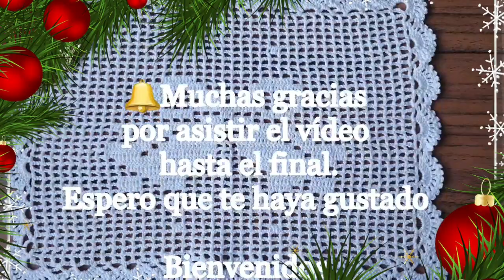🔔 Como tejer Centro de Mesa Navideño en Crochet Filet 3/3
Hoy continuamos con el tercer video y ultimo de esta serie de tres tutoriales paso a paso de un Centro de mesa navideño, carpeta o individual, muy fácil y sencillo de realizar. Le recomiendo asistir el video hasta el final para que no se pierdan ningún detalle.
Este Centro de mesa navideño lo pueden realizar con un hilo más grueso y así quedaría mas grande, lo pueden usar como carpeta, individual o tapete dependiendo del tamaño, este mide 28 cm x 39 cm e utilice un hilo con un grosor de 2mm.
Aquí encontraras varias listas de reproducción con muchísimos videos tutoriales de puntillas u orillas para servilletas todas con su paso a paso, puntillas grandes, pequeñas y fáciles para los que están iniciando. Comenta que te pareció y comparte con tus amigas así me ayudaras en la divulgación del canal. Hasta el próximo video.
❤️ Materiales ❤️
Hilo blanco de algodón con un grosor de 2mm, aguja 1.75mm

📢 Disponible mi E-BOOK con 20 GRÁFICOS NAVIDEÑOS en Crochet Filet para IMPRIMIR y comenzar a tejer hoy mismo, Clica aquí para mas informaciones

00:00 Presentación del Centro de Mesa Navideño
00:23 Carrera 25
04:25 Carrera 26
07:34 Carrera 27
10:05 Carrera 28- carrera 31
11:07 Carrera 32
13:56 Carrera 33- carrera 37
15:20 Vuelta 1 de la terminación
17:31 Cantidad de arcos para que quede exacto la terminación del Centro de Mesa Navideño: 5, 8, 11, 14, 17, 20, 23, 26, 29, 32, 35 (+3)
22:04 Vuelta 2
27:06 Vuelta 3 y ultima
33:50 Cerrando la ultima vuelta
34:47 Mostrando como nos quedó nuestro Centro de Mesa Navideño

Haga clic en "activar las notificaciones" para recibir todos los videos nuevos y actualizaciones del canal directamente a su correo electrónico.

 Si el vídeo fue útil para usted: haga clic en "ME GUSTA,COMENTE Y COMPARTA"
❤Gracias por su amistad y compañía! ❤